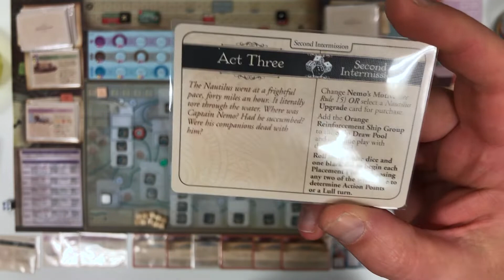Nemo's War: Atto 3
Siamo alla fine della nostra avventura, ormai il nostro nome e la leggenda del Nautilus percorre tutti gli Oceani, e le potenze imperialistiche volgono il loro sguardo verso di noi.